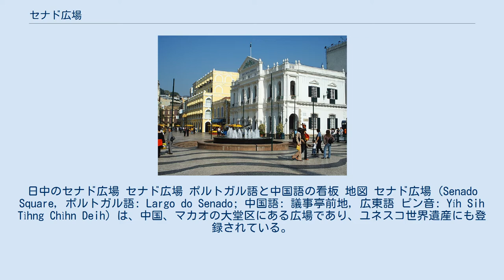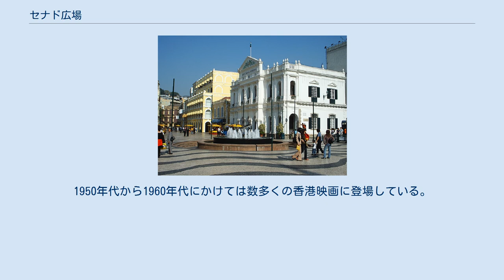セナド広場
日中のセナド広場 セナド広場 ポルトガル語と中国語の看板 地図 セナド広場 (Senado Square, ポルトガル語: Largo do Senado; 中国語: 議事亭前地, 広東語 ピン音: Yíh Sih Tìhng Chìhn Deih) は、中国、マカオの大堂区にある広場であり、ユネスコ世界遺産にも登録されている。
長い三角形の形状で、一端は聖ドミンゴ広場に、反対側は新馬路に面する。
面積は3,700㎡。
 広場の名前は、16世紀から18世紀にかけて中国人とポルトガル人が会したレアル・セナド（ポルトガル語で「忠順なる議会」の意）がここに面して置かれていたことに由来する。
現在、レアル・セナドがあった場所には民政総署大楼が存在する。
1940年、広場の中央に小さな庭園がつくられ、ヴィセンテ・ニコラ・デ・メスキータのブロンズ像が立った。
一二・三事件の勃発後、殉死した多くの中国兵に配慮し、像は撤去された。
今日ではその場所に噴水がつくられている。
 広場の周囲を囲む主な建物はヨーロッパ様式であり、多くが歴史的建造物として保存されている。
過去には車両の乗り入れが可能で駐車場が存在した時期もあったが、観光客の増加にともない、1990年代前半にポルトガル式歩道に造り替えられ、歩行者空間となっている。
 祝賀行事、フリーマーケット、パフォーマンスなど、マカオの大規模イベントが広場で開催された。
昔は、マカオ政府が軍隊を置いていた。
1950年代から1960年代にかけては数多くの香港映画に登場している。
 2005年に大西洋銀行が発行した100パタカ札の表面にはセナド広場が描かれた。